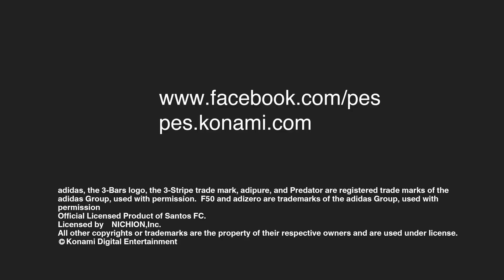PES 2014 — трейлер с E3 2013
Футболисты гоняют мяч и бьют по воротам под торжественную музыку и возгласы трибун

Жанр: Спортивная игра, футбол
Платформы: PC, PlayStation 3, Xbox 360, PS Vita, PlayStation 4
Издатель / Разработчик: Konami / Konami Computer Entertainment Tokyo
Дата выхода: 2013